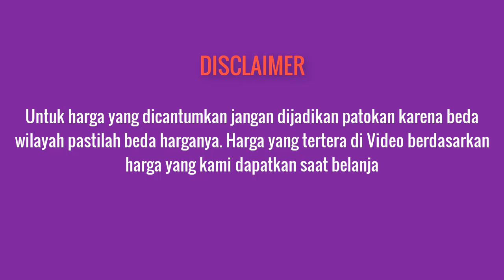ENAKNYA GIGIT!!! MASAK ENAK SAYUR ASEM SAMBAL TERASI IKAN ASAP UDANG TEMPE GORENG HANGAT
Bahan-bahan yang dibutuhkan :

    2 ikat Biji kelor/klentang, kerok dan potong-potong
    Taoge kedelai, secukupnya
    3 btg daun bawang
    6 bh Bawang merah
    3 siung Bawnag putih
    2 btr Kemiri
    Asam mentah/asam matang/belimbing wuluh/tomat, iris-iris
    1 sdm Garam
    1/2 sdt Gula pasir
    Kaldu bubuk, jika suka
    2 cm lengkuas, geprek
    Ikan keting asap, secukupnya
    Tempe, potong-potong
    250 gr Udang
    Kemangi untuk lalapan

Bahan sambelan

    2 bh Cabai besar
    10 bh Cabai rawit
    1 bh Tomat
    3 bh Bawang merah
    2 siung Bawang putih
    1 ptg Terasi matang
    sejumput garam
    sejumput gula pasir
    Bumbu rendaman tempe dan udang : Garam secukupnya, kunyit bubuk, ketumbar bubuk dan bawang putih bubuk/fresh